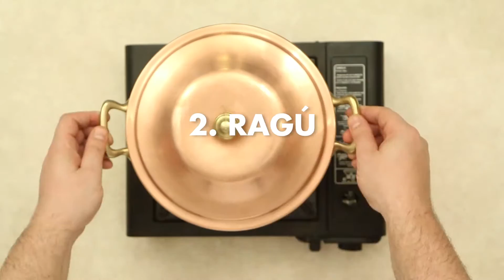Hacele frente al frío con "Tallarines Ragú"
INGREDIENTES:
Tallarines Knorr 500 grs.
Leche 1 taza
Manteca  2 C
Harina 2 C
Sal, pimienta y nuez moscada c/n
Manteca 2 C
Aceite de oliva  2 C
Cebolla 1
Zanahoria (brunoise) ½
Apio 1 rama
Perejil picado 2 C
Carne picada 500 grs.
Jamón crudo 100 grs.
Marsala 250 c.c.
Extracto de tomate c/n.
1 Caldo de ave Knorr disuelto en 750 c.c. de agua.
Queso  rallado 100 grs.

SALSA BECHAMEL:
1-Derretir la manteca en una cacerola. Incorporar la harina de una sola vez. Dejar que se cocine por unos instantes.
2-Verter la leche caliente de a poco, mientras se revuelve enérgicamente. Una vez que se espese, condimentar bien con sal, pimienta y nuez moscada.

RAGÚ:
3- Calentar la manteca y el aceite en una sartén. Incorporar la cebolla picada, la zanahoria, y el apio. Cocinar por unos 5 minutos, o hasta que las verduras queden tiernas.
4- Subir el fuego a máximo y agregar la carne picada y el jamón crudo picado. Saltear hasta que tomen un color dorado.
5-Verter el marsala y dejar evaporar el alcohol.
6-Agregar el caldo y dejar cocinar por una hora.
7-Por último, incorporar la salsa béchamel. Rectificar la sazón.
8- Saltear la pasta con la salsa
9- Colocar la pasta en una fuente para horno con queso rallado por encima y gratinar antes de servir.